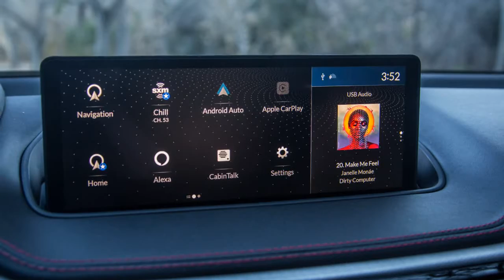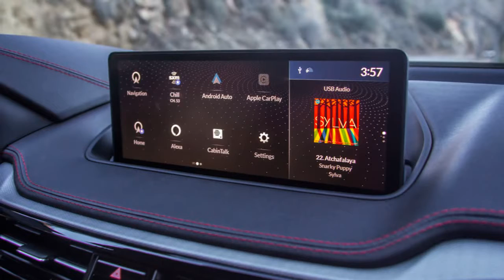2022 Acura MDX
2022 Acura MDX First Drive Review: Big, Sophisticated, Sporty

The three-row Acura MDX has been the premium Japanese brand's best offering for a while. Now, it has a completely new design to take it into the 2022 model year. The redesign builds on just about everything that makes the MDX a great premium-level midsize crossover, from the engine and the suspension to the interior and the infotainment system. It now has a 2.8-inch longer wheelbase and is 1.4 inches wider, while a 3.5-liter V6 with 290 horsepower and 267 lb-ft of torque is standard, along with a ten-speed automatic transmission. A significant selling point Acura is keen to promote is its sporty handling and the fact it's concentrating on driving dynamics as much as comfort and convenience. That extra ingredient in the new MDX comes mainly from its new "light truck platform" and new double-wishbone front suspension. Acura dropped off an A-Spec-trimmed all-wheel-drive model for a couple of days so we could see for ourselves if the next-generation matches our expectations and if it can match the established elite like the Audi Q7 and Mercedes-Benz GLE-Class...